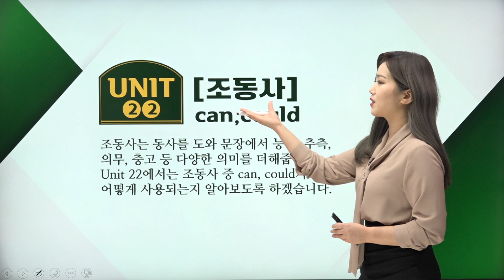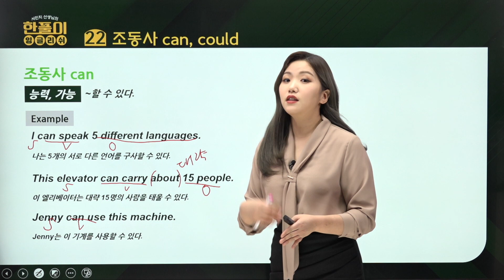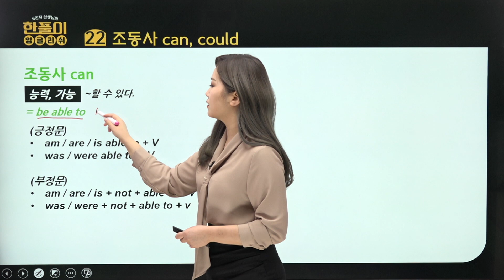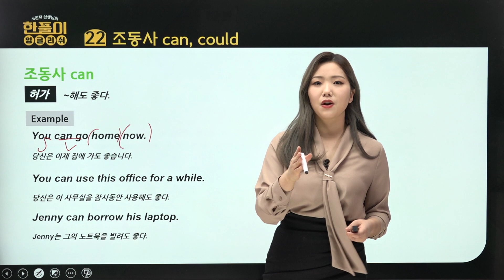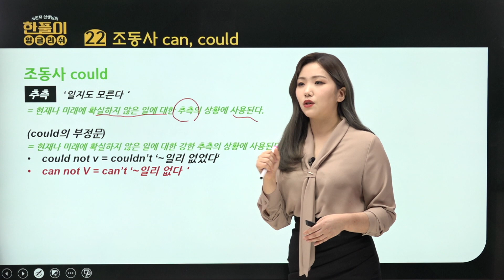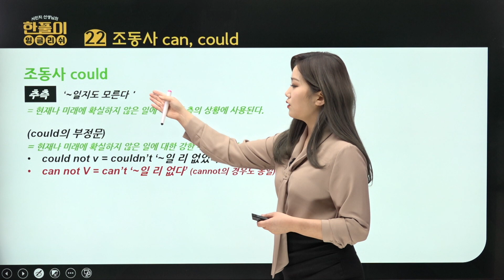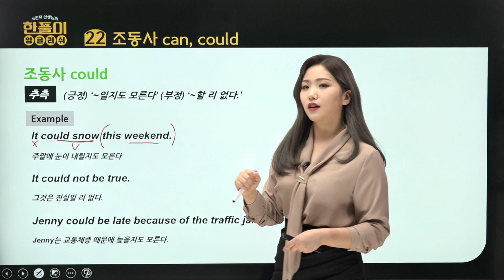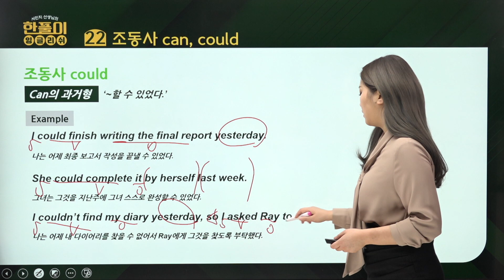[서민지의 한풀이 잉글리쉬: 독해편] 22화 PART 1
영어에 한 맺힌 사람을 위한 한풀이 잉글리쉬 독해편!
매주 수요일 저녁 6시에 찾아가는 JEI English Tube [서민지의 한풀이 잉글리쉬: 독해편] 시리즈
📺JEI English TV에서 한풀이 잉글리쉬 시즌2 본방 보기👉 매주 월요일~수요일 오전 8시 30분

🎥더 많은 영상을 TV에서도 보고 싶다면? 😘